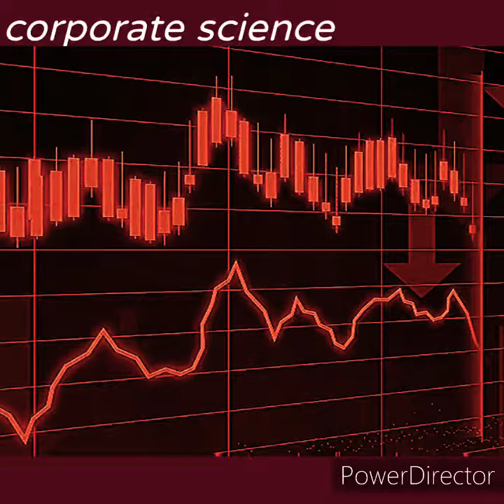corporate science - SomeAnonymousNames